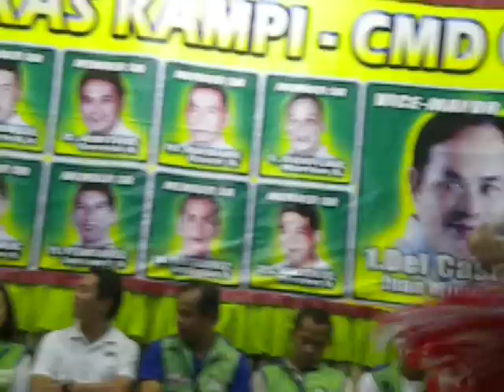Teatro Pangileño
Dancing for Miting de Avance 2010 Lakas Kampi